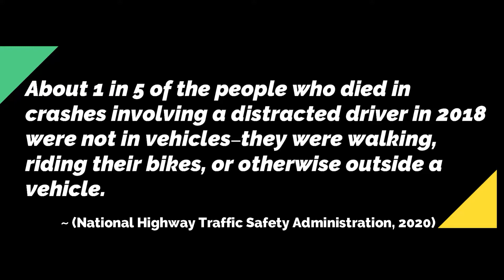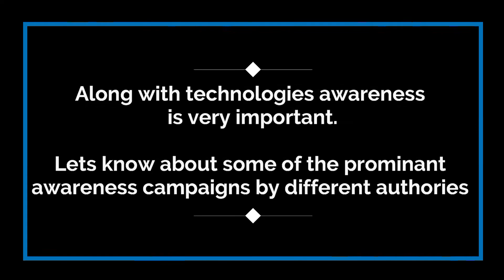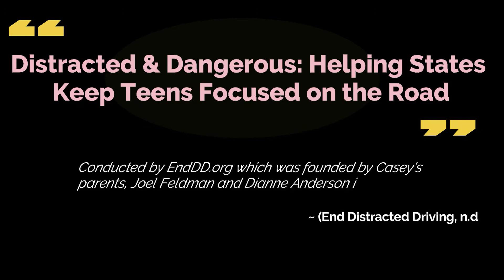2022 First Place Post-Secondary/College/Graduate, Md Muhib Kabir